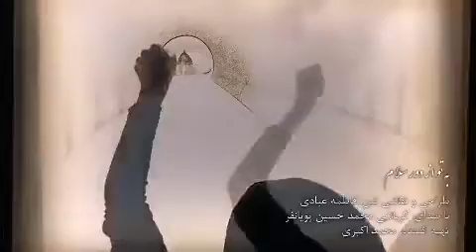به تو از دور سلام- Sana Uzaktan Selam Olsun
‏سلام یا حسین